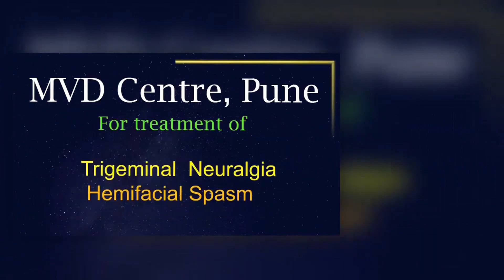Treatment for trigeminal neuralgia by MVD surgery. Dr Jaydev Panchwagh.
Treatment for trigeminal neuralgia is possible in many ways: Dr Jaydev Panchwagh an international expert neurosurgeon performed Microvascular Decompression surgery or MVD surgery on this patient to cure him of his Facial pain.
Medicines like Tegretal and gabapentin are given initially to control the pain of Trigeminal neuralgia. Then the doses are increased as necessary based on breakthrough pain. This is the time when patients start showing the side effects of the medication. Some patients are allergic to medicines for trigeminal neuralgia.
You can find more information on Trigeminal Neuralgia on our

0:00 : Introduction
0:12: Trigeminal neuralgia
2:01 : Treatment of Trigeminal neuralgia. Patient experience